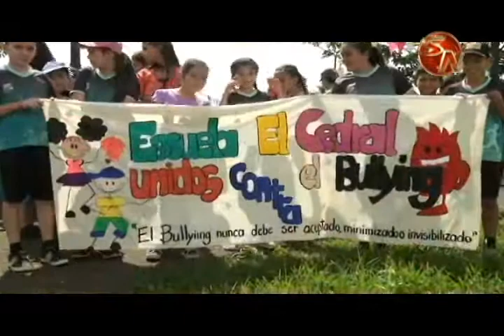Celebración del Día del Niño este año será en San Gerardo de Rivas